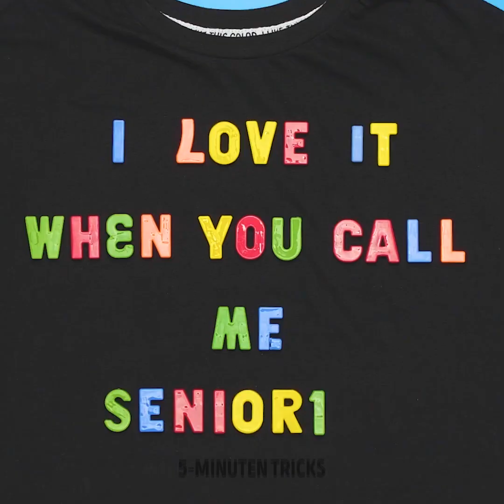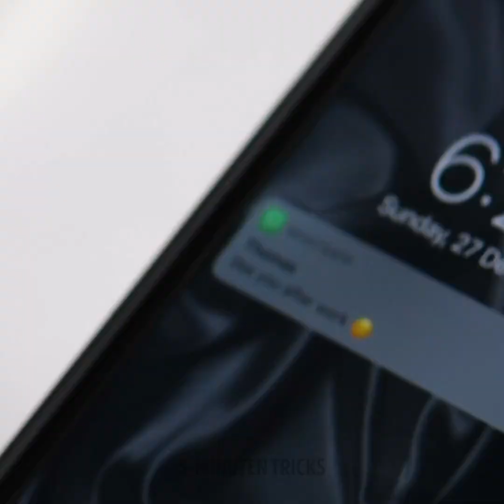KREATIVE FARBSTOFFe für Ihre Kleidung. Mode Hacks